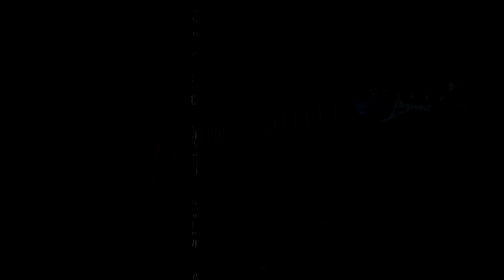NATURE PLEADS REVENGE - Decay (Official Music Video)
Nature Pleads Revenge is a Metalcore/Melodic Death Metal band from Ottawa, Canada
FFO: Trivium, Bury Tomorrow, Slipknot

Recorded by: Hillside Audio
Mixed/Mastered by: Ian Nichols
Video by: Beyond The Pit
Artwork by: Nik Paquin

Lyrics:

Left, behind, tonight, while spilling blood
From the wounds, I know, I have, created
Bite, by bite, the mice, rip away as
Remaining breaths, are all, taken from me

I, fear, that I can not outrun the light
Tonight, my life is fading
I, can not, deny, can not outrun this light

Decay

Blood, we spill, they thrive, agitating
The peace, they claim, to find, delaying
Fight, their fight, knowing, the cause ain’t right
But we, get sent, for only their own greed

Watch, the skies, as I, reach for some light
Old thoughts, past lifes, they are, replaying
Calm, content, while I, recollect as
Freezing, feeling, sets in, deeper in me

I, fear, I can not outrun the light
Tonight, I try, to hide
I, cant, deny, can not outrun this light
Tonight, this deaths on our hands

Decay

My flesh is rotten away
Now their fed